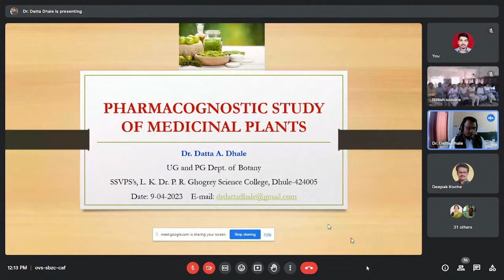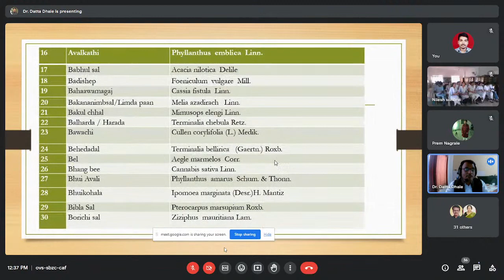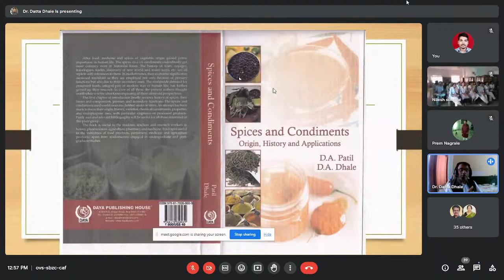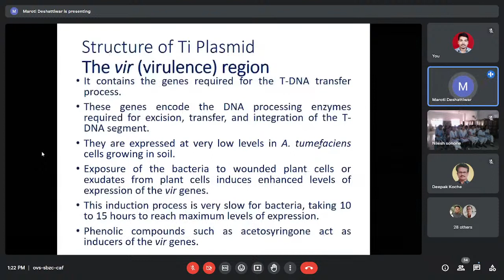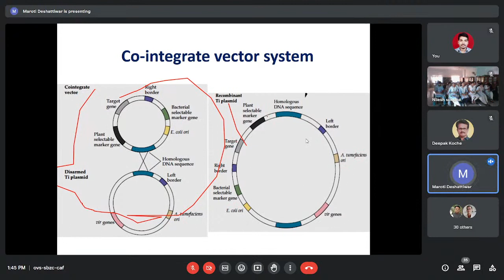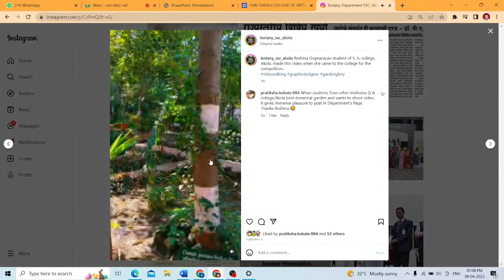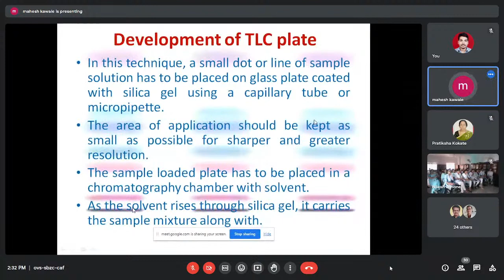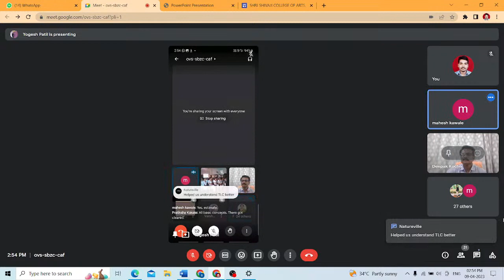Guest Lecture Series, Department of Botany, Shri Shivaji College, AkolaBroadcast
Department of Botany, SHRI SHIVAJI COLLEGE OF ARTS, COMMERCE AND SCIENCE, AKOLA (MS)
NAAC Reaccredited with A++ (CGPA- 3.58) in 4th cycle UGC Status- A College with Potential for Excellence, Supported by DST for FIST (‘00’ level), Recognized by Parent University as Lead College, ISO Certified
Guest Lecture Series

Resource Persons and Topics of Presentation
 Dr. D. A. Dhale,
Professor, Department of Botany,
SSVPS’s L. K. Dr. P. R. Ghogarey Science College Dhule
KBC North Maharashtra University, Jalgaon
Topic: Pharmacognostic study of medicinal plants

Dr. M. K. Desattiwar,
Associate Professor, Department of Botany,
Khandesh College Education Society’s M. J. College Jalgaon

Dr. M. V. Kawale,
Gondia Education Society’s D. B. Science College Gondia
RTM Nagpur University, Nagpur
Topic: Thin Layer Chromatography and Its Applications